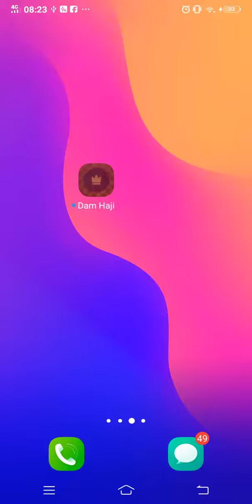Dam Haji for Android **Merdeka Special**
Play a classic Dam Haji game on a 12x12 board with an improved AI and design.